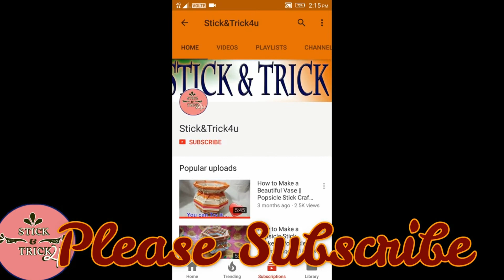5 Cross Stitch Idea For Ason Design | Hand Embroidery Design | Satin Stitch | Omnisun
5 Cross Stitch Idea For Ason Design
5 Unique Types Floor Mat Design
ason Design
Hand Embroidery Design
Satin Stitch